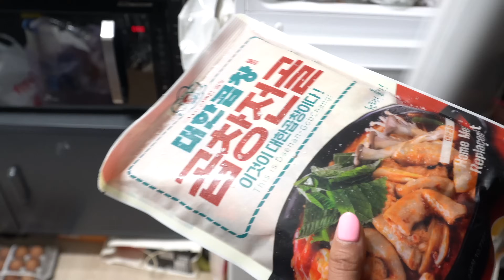반지하 사는 독거녀 순자산 30억❗️곱창전골 먹방하면서 진솔한 미래이야기 자연인 가즈아❗️ 노후준비하며 혼술하는여자 술먹방 자본소득 빌라경매 공부 노동수익❌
반지하 사는 독거녀 순자산 30억 말일 될까요??

곱창전골에 혼술하면서 진솔한 미래이야기 해봤습니다

제 노후준비는 잘하고 있는지 노동수익만으로 노후가  가능한지...

요즘 자본소득을 만들기위해 빌라경매 공부를 열심히 하고 있습니다

욕하시는분들도 계시겠지만 아무것도 하지 않는것보단 뭐라도 하는게 저는 맞다고 생각합니다

그 길또한 제가 선택한 길이니까요

우리 주애님들도 노후걱정 없는 그런 날이 오기를 바래 봅니당 ❤️

❤️영상 촬영 후원❤️
✔️ 국민 은행 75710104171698 성 주하 (테캠)